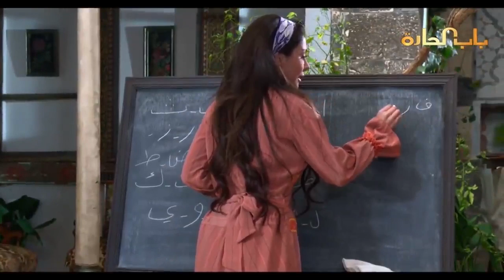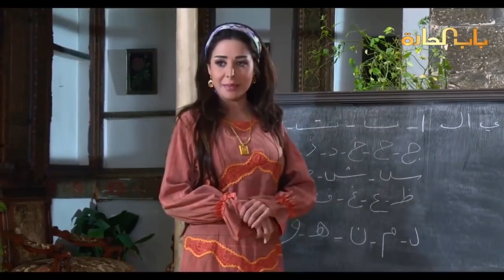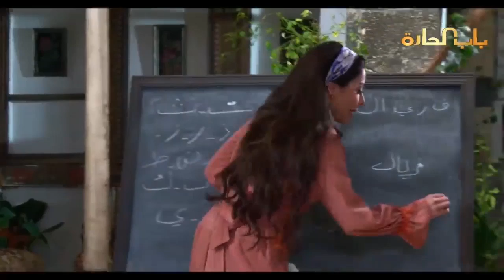باب الحارة ـ مرت العكيد أبو شهاب عم تعلم نسوان الحارة الأحرف ههههه